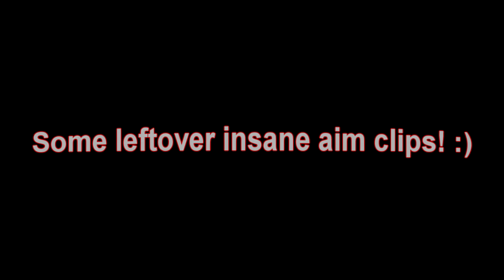HE GOT A RARE KNIFE AND A PAIR OF GLOVES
Let me know which part of the video was your favorite. :) ✯

✯Shoutout to my homie @MADsti_CS for allowing me to use his clips in this video,here is his twitch channel,go check him out✯

   -NOTE: Play on your own responsibility,must be 18+ to play.
✯ THE CLIPS I USED IN THE VIDEO ARE FROM THESE CHANNELS ✯